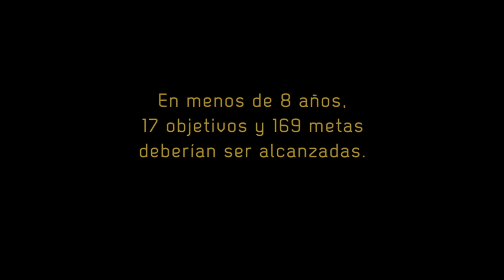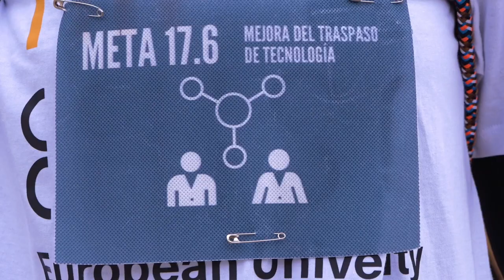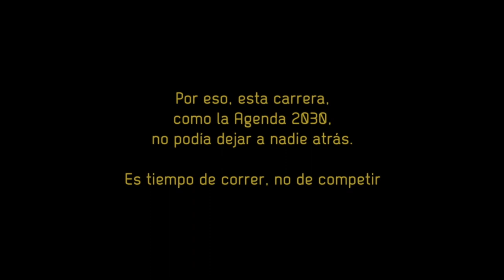I carrera no competitiva "No dejar a nadie atrás"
El 23 de octubre de 2022, 200 personas respondieron a la llamada de un grupo de estudiantes de la Universidad Politécnica de Madrid.

En un entorno marcado por la competitividad propusieron algo insólito: una carrera en la que todo el mundo era ganador. Cada persona corría por una meta de la Agenda 2030.

El objetivo era demandar una educación universitaria realmente comprometida con el cuidado de las personas y del planeta. Por eso, esta carrera, como la Agenda 2030, no podía dejar a nadie atrás.

Es tiempo de correr, no de competir.